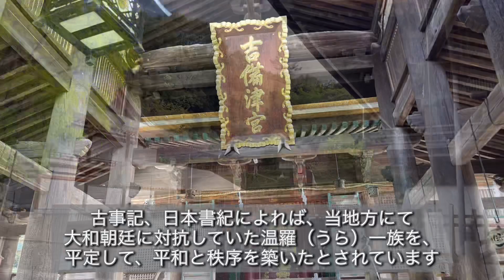吉備津神社【KIBITSUJINJA】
吉備津神社とは
岡山県岡山市に鎮座し、
大吉備津彦大神を主祭神とする
山陽道屈指の大社です。
吾国唯一の様式にして日本建築の
傑作、「吉備津造り」の勇壮な社殿。
釜の鳴る音で吉凶を占う
鳴釜の神事、また桃太郎の
モデルとして親しまれています。